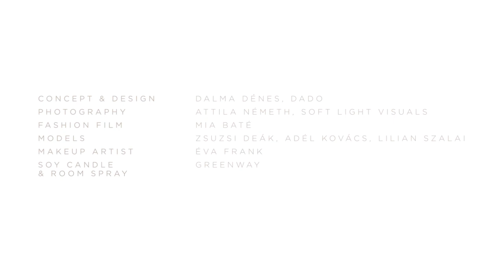DADO • MYTHOS macrame fashion collection for modern goddesses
MYTHOS TEAM:
Concept & design: Dalma Dénes – DADO

Fashion film: Mia Baté
Photography: Attila Németh, Adél Kovács - Soft Light Visuals

Models: Zsuzsi Deák, Adél Kovács, Lilian Szalai
Makeup Artist: Éva Frank

Soy Candles & room spray: Greenway